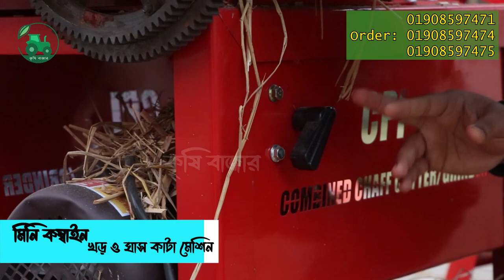চোখের পলকে খড় ও ঘাস কাটুন এই মেশিনগুলো দিয়ে Chaff Cutter In Bangladesh Krishi Bazar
খড় ঘাস ও ভুট্টা ভাঙ্গা মেশিনের মূল্য :
১. কম্বাইন খড় ঘাস ও ভুট্টা ভাঙ্গা মেশিন ( C2+ )
২. কম্বাইন খড় ঘাস ও ভুট্টা ভাঙ্গা মেশিন ( C2)
মূল্য: ৫০,০০০ টাকা।
৩. খড় ও ঘাস কাটা মেশিন ( C2)
মূল্য: ৩০,০০০ টাকা।
৪. খড় ও ঘাস কাটা মেশিন (C2+ )
 মূল্য: ৩২,০০০ টাকা।
৫. খড় ও ঘাস কাটা মেশিন ( C1 ) ডিজিটার মটর।